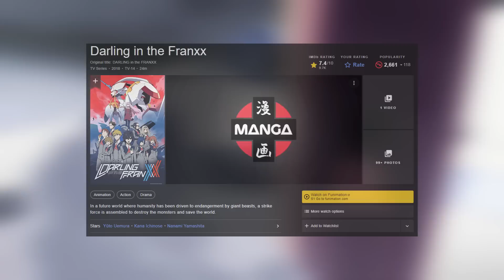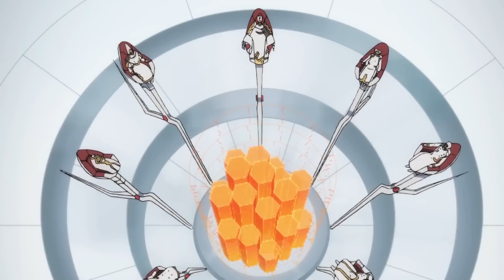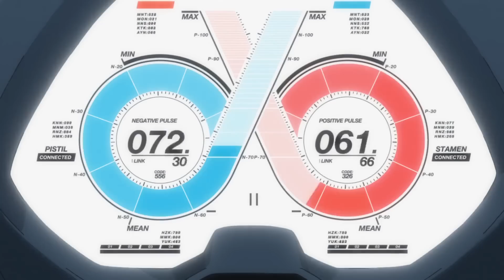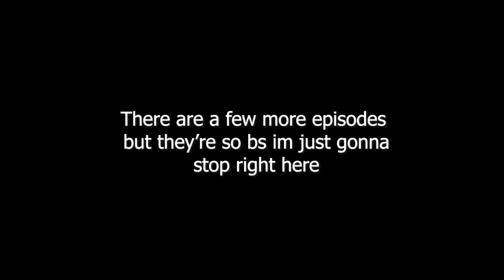Darling in the Franxx - Plagiarized Evangelion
In this video, I review the shonen anime "Darling in the Franxx" which story follows a squad of ten teen pilots, in a port apocalyptic particularly focusing on the partnership between Hiro and his waifu Zero Two. Despite a lot of positive opinions I've heard about this anime, it turned out to be a complete disaster. Because of all the content that looks oddly similar to from Evangelion and a couple of other projects.

(Edit) In addition I wanted to say that a big portion of footage and facts were taken from a video of the same channel. To my shame since this is my first video on youtube I was lazy, inexperienced and since my initial goal with my first videos was basically to share something i considered interesting and practice editing I took it and didn't think much about it. I apologize and from now on in my video I will do batter.